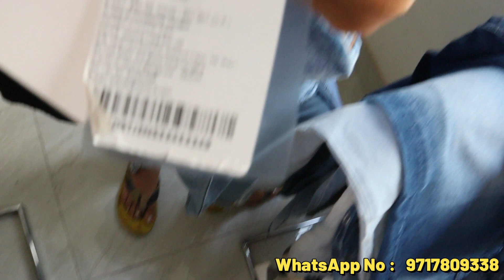womens jeans big sale { all size 26, 28,30,32,34,36} सबसे सस्ती jeans 👖 branded jeans..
womens jeans sale